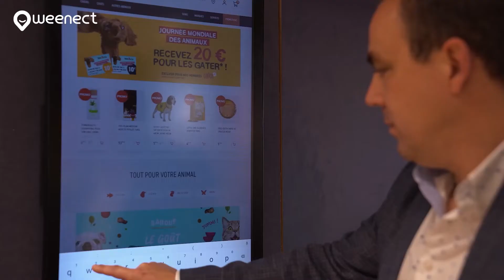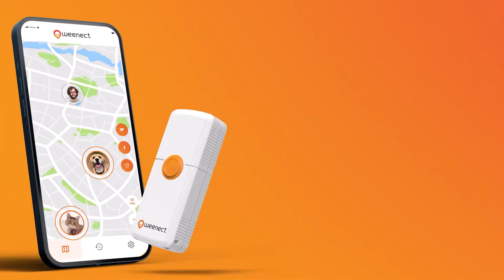Tom&Co [Experts]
Accompagnez Bénédicte, notre directrice commerciale, à la rencontre de David  Deminne, directeur des achats de l’enseigne Tom&Co. Ensemble, ils nous parlent de la relation entre Weenect et Tom&Co afin de comprendre comment celle-ci à débuté et s’est renforcée avec le temps.